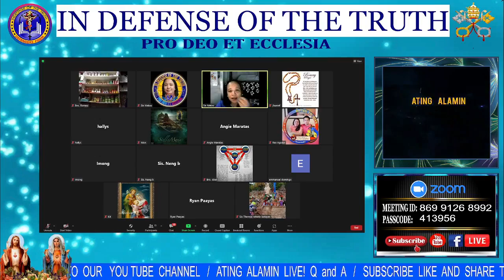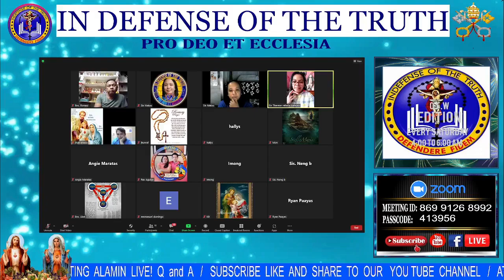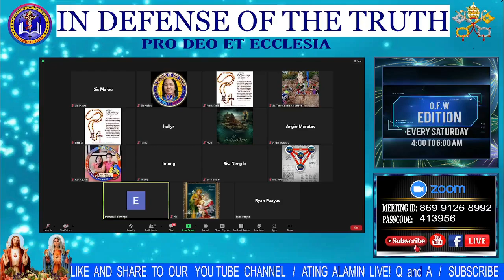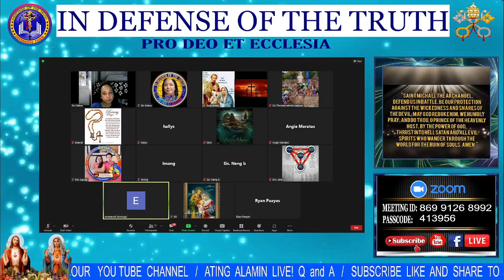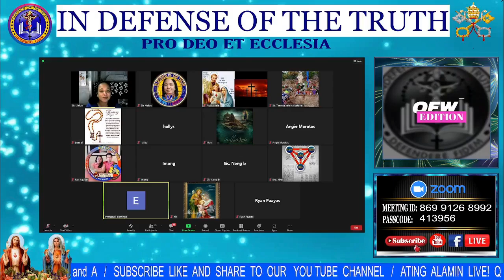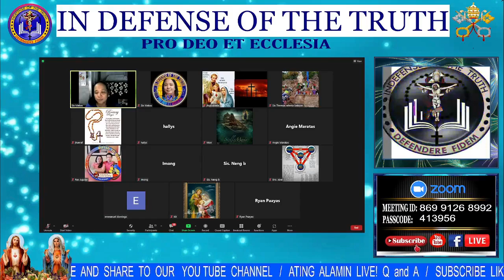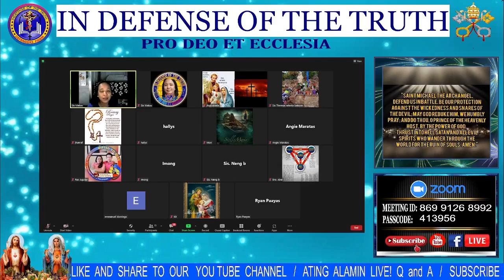Mga Tanong Tungkol Sa Takot [from 8/25/21 Ating Alamin LIVE!]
Questions About Fear